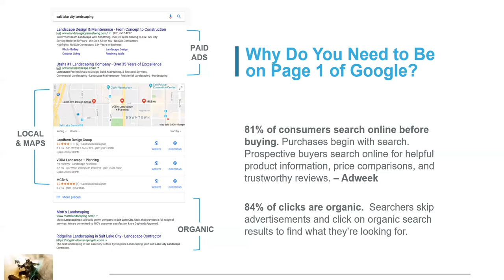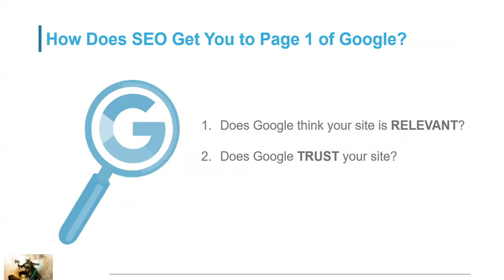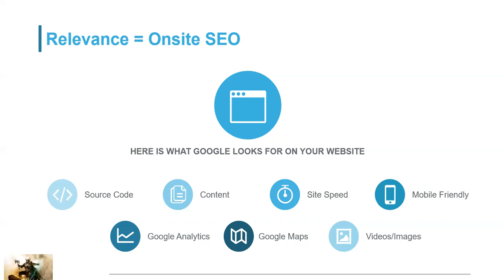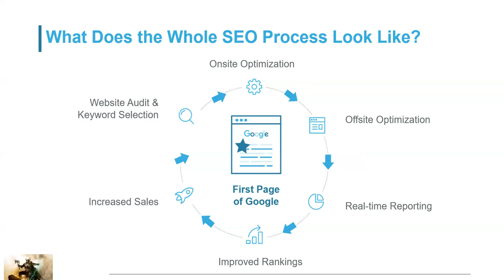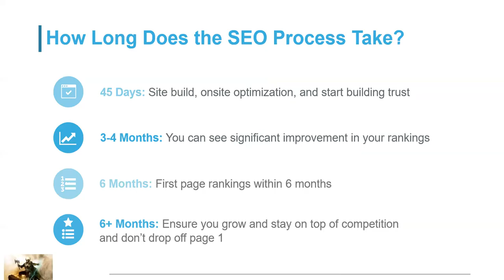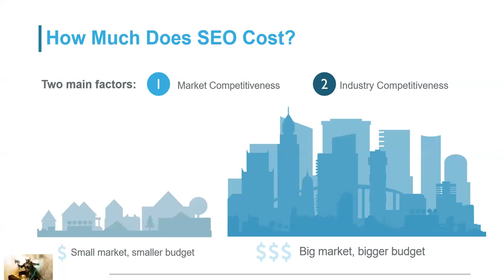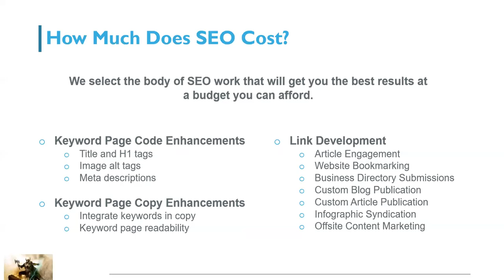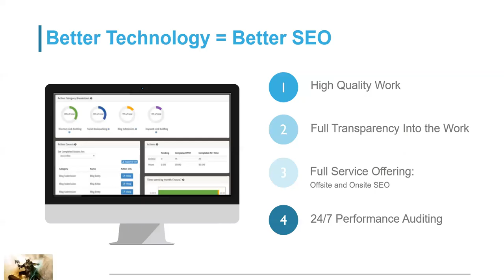Free Short SEO Training Webinar by The Georgia Web Warrior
This short video answers the questions you may have about SEO.
1. How does SEO work to improve my website"s visibility?
2. How long does it take to move up in Google's search results pages?
3, How much does it cost?
4. While I'm waiting on SEO work to take effect is there anything else I can do to get my website seen?
%. What's the difference between SEO and PPC?